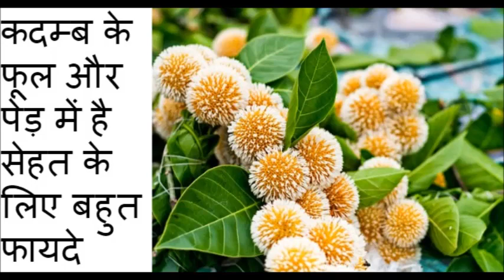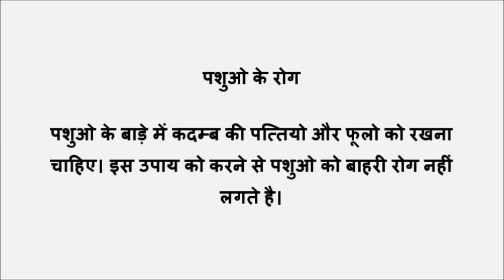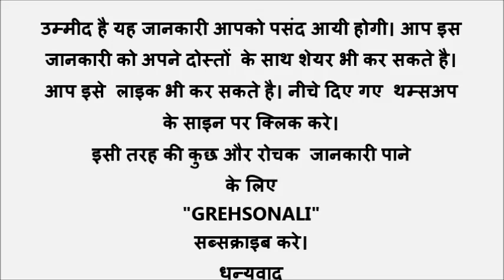कदम्ब के फूल और पेड़ में है सेहत के लिए बहुत फायदे Kadamb tree benefits for health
कदम्ब के फायदे benefits of kadamb tree
घाव ठीक करने के लिए for cut and wounds
बुखार ठीक करने के लिए to get rid of fever
बच्चो में पाचन की समस्या होने पर for digestion problem in children
पैरो की चोट या सूजन होने पर for sprain and swelling in feet
मुह की छाले ठीक करने के लिए to get rid of mouth blisters
कीड़े के डंक का इलाज for insects bite
माताओ में दूध की कमी होने पर lack of mother milk
पशुओ के रोग for animals immunity
कदम्ब के पेड़ के औषदीय लाभ कदम्ब के पेड़ के लाभ#कदम्ब के पेड़ के इस्तेमाल#कदम्ब का फल की फायदेकदम्ब के पेड़ के गुणकारी लाभ कदम्ब के पेड़ के चमत्कारी लाभ हिंदी मेंbenefits of kadamb tree in hindi Kadamb tree benefits kadamb tree uses kadamb tree useful tips BenefitsOfKadambTree KadambFlowerBenefits Ayurvedic uses of Kadamb